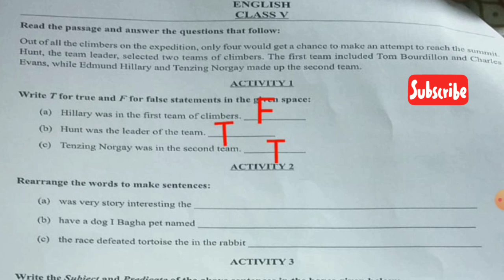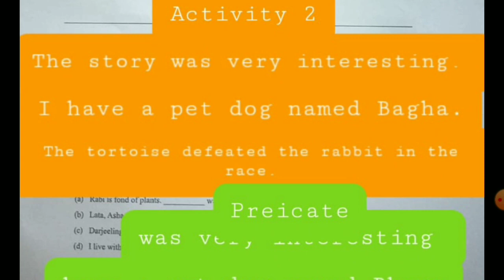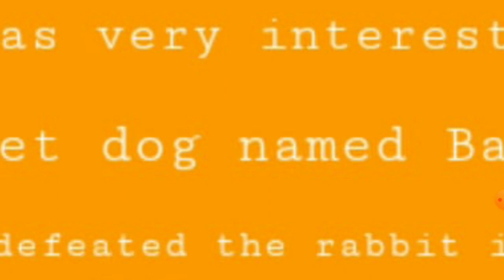CLASS 5 MODEL ACTIVITY TASKS ENGLISH WITH ANSWER PART II/ WB ACTIVITY TASKS CLASS FIVE.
part i
class v activity tasks ENGLISH